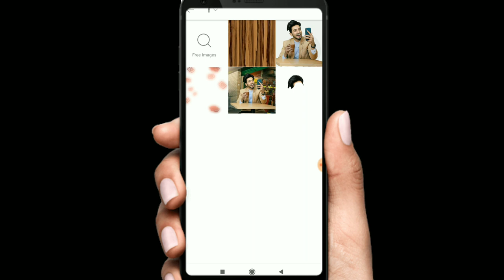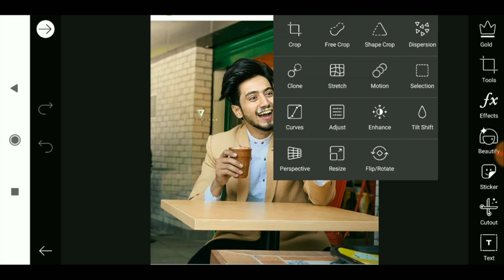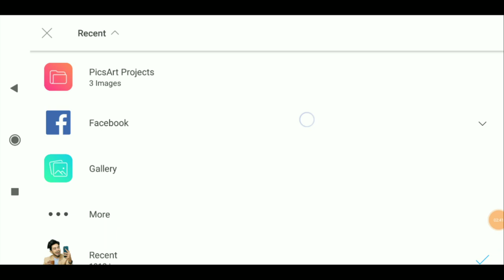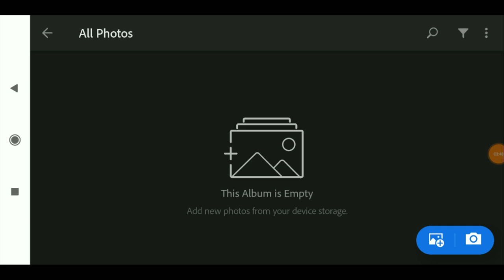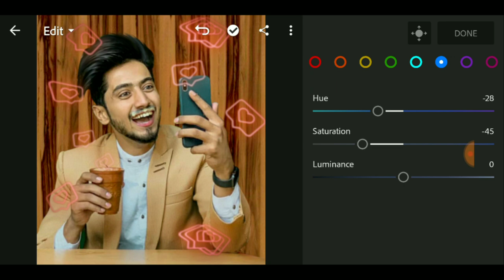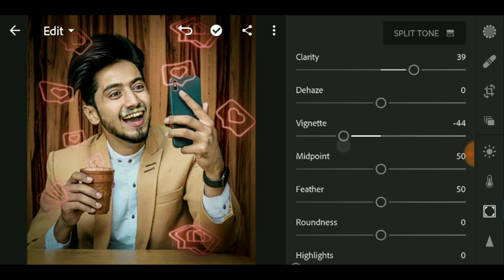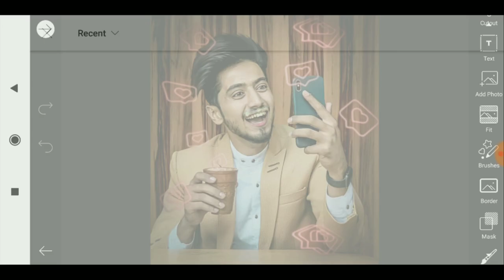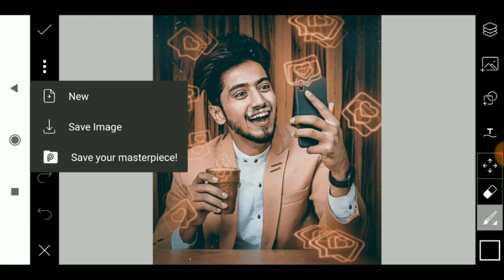faisu shaikh Instagram Model Stylish DP Editing Tutorial | Viral Photo Editing in Picsart